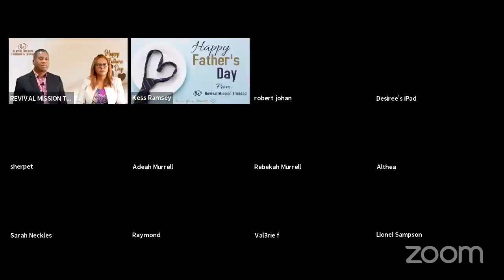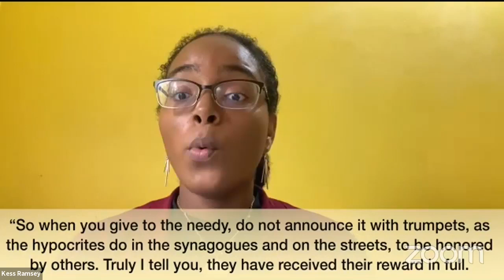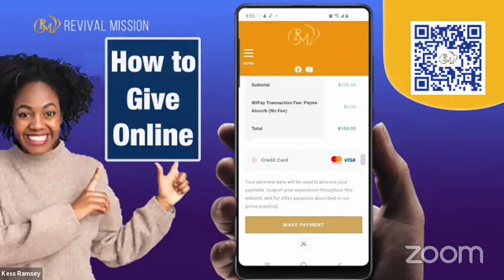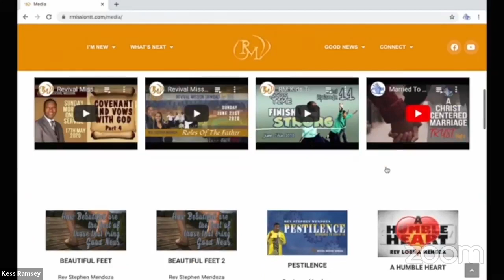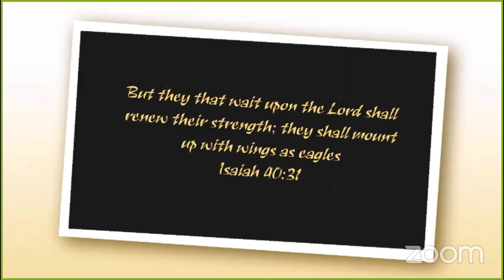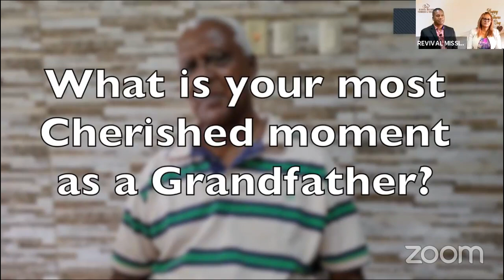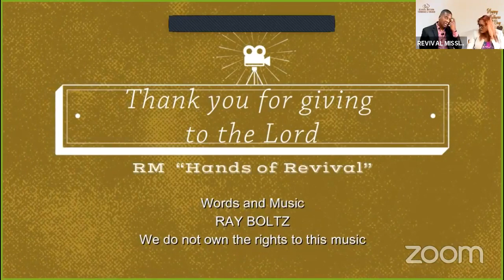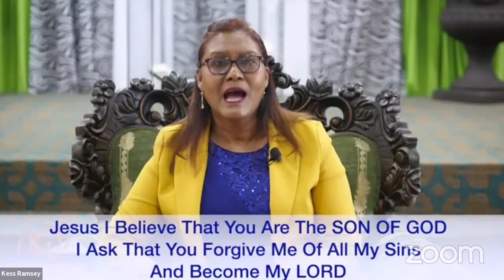R.M Father's Day Service - June 20, 2021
Join Us this morning as we lift praises to our Heavenly Father and take the time to celebrate our earthly Fathers. We love you Dad!
As you tune in today, we pray that you receive a touch from the Lord. So pull up a chair with Dad as we start the day the right way (in the presence of the Lord!!)
Music in Video - "Thank You" by Ray Boltz"